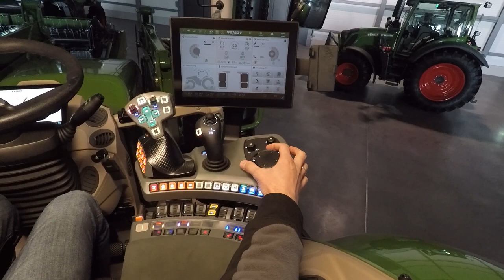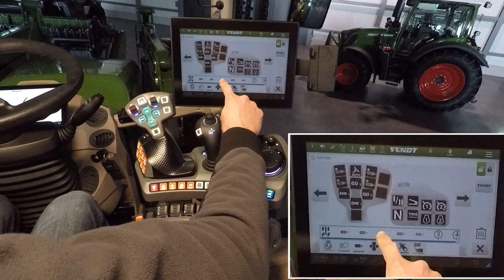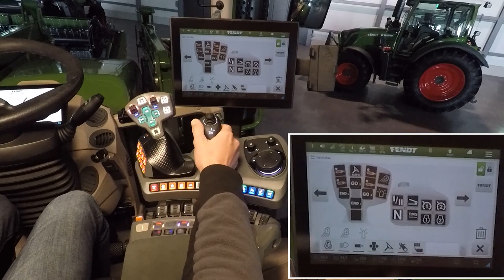Fendt erklärt | FendtONE onboard | Teil 06 | Bedienorte umlegen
06 Bedienorte umlegen – In diesem Video wird gezeigt, wie sämtliche Funktionen auf der Armlehne umgelegt werden können, z.B. die Hydraulikventile.